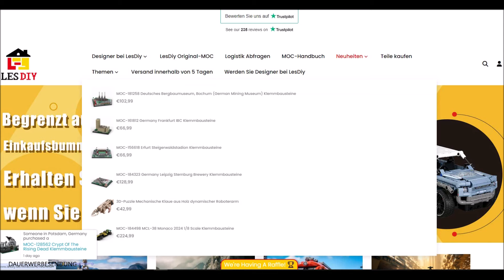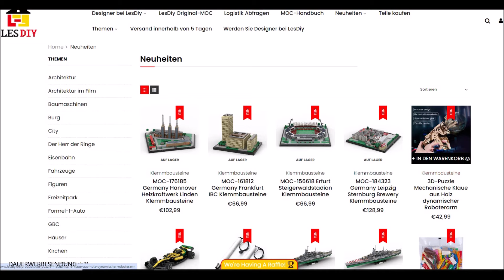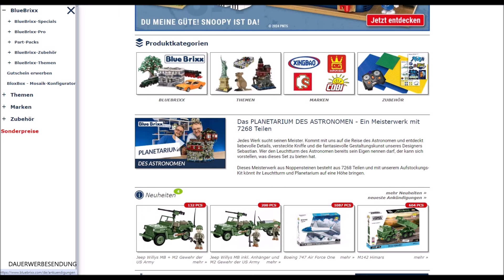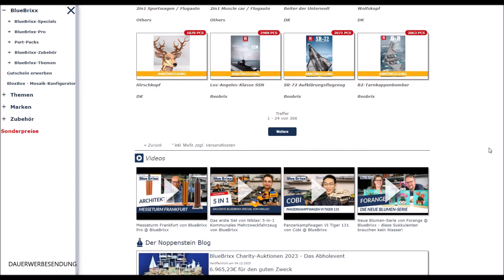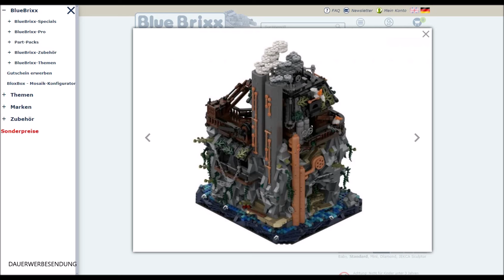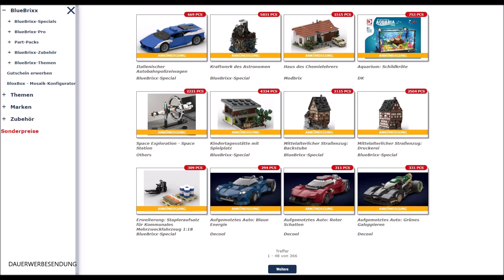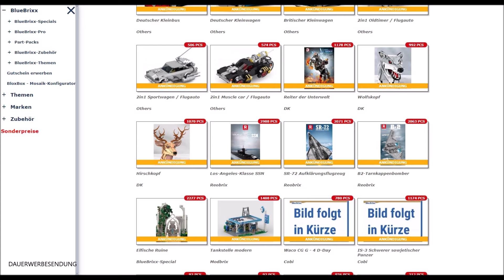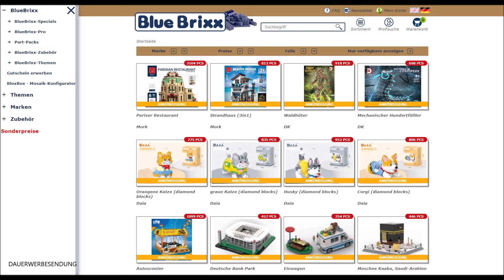Geniales Barad-Dûr MOC bei LesDiy und der Tiefpunkt des Astronomen bei Blue Brixx | Noppige News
Im neuen Video der Noppenstein Stube gibt es wieder Noppige News.
Neuheiten aus der Klemmbaustein Welt.
Neue Sets bei Lesdiy, Barweer und bei Blue Brixx

Mit dem Code " Noppenstein Stube " sparst Du 20% bei Lesdiy.